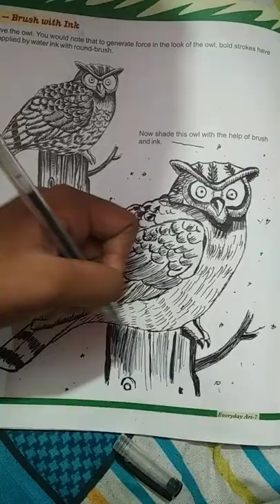shaded owl with the help of ink pen